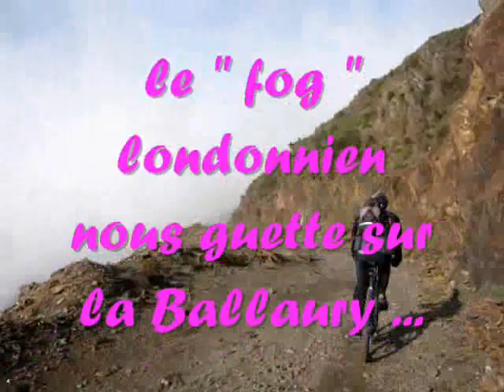Collioure La Ballaury 7 12 2010